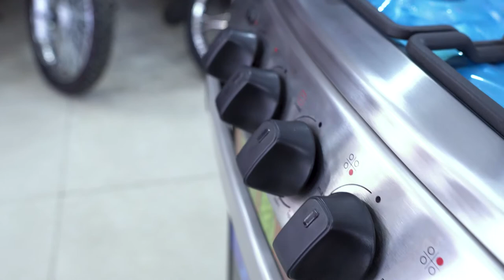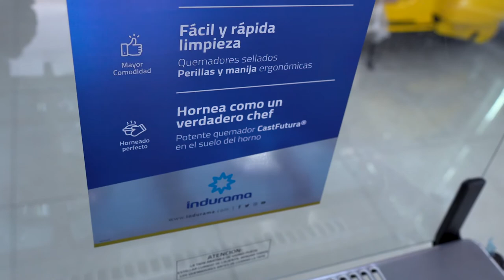Cocina indurama BILBAO 4 quemadores Spazio Plus 20" - Gran Hogar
¡AGRANDA TU COCINA! 🤩

aGrandaTu Vida.